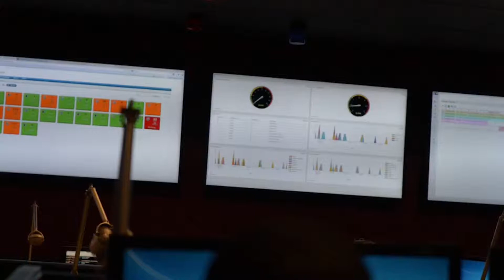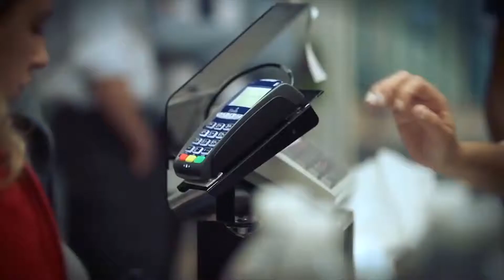2016 TAG FinTech Symposium - ATPC